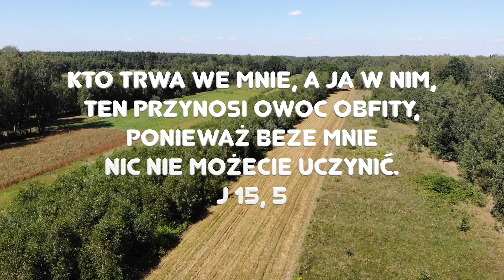Zielone Pastwisko 11.08.2022 „ŚWIĘTA KLARA” [# 990] - J 15, 4-10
J 15, 4-10 "Jezus powiedział do swoich uczniów: "Trwajcie we Mnie, a Ja będę trwał w was. Podobnie jak latorośl nie może przynosić owocu sama z siebie, o ile nie trwa w winnym krzewie, tak samo i wy, jeżeli we Mnie trwać nie będziecie. Ja jestem krzewem winnym, wy - latoroślami. Kto trwa we Mnie, a Ja w nim, ten przynosi owoc obfity, ponieważ beze Mnie nic nie możecie uczynić. Ten, kto we Mnie nie trwa, zostanie wyrzucony jak winna latorośl i uschnie. I zbiera się ją, i wrzuca do ognia, i płonie.
Jeżeli we Mnie trwać będziecie, a słowa moje w was, poproście, o cokolwiek chcecie, a to wam się spełni. Ojciec mój przez to dozna chwały, że owoc obfity przyniesiecie i staniecie się moimi uczniami. Jak Mnie umiłował Ojciec, tak i Ja was umiłowałem. Wytrwajcie w miłości mojej. Jeśli będziecie zachowywać moje przykazania, będziecie trwać w miłości mojej, tak jak Ja zachowałem przykazania Ojca mego i trwam w Jego miłości"."